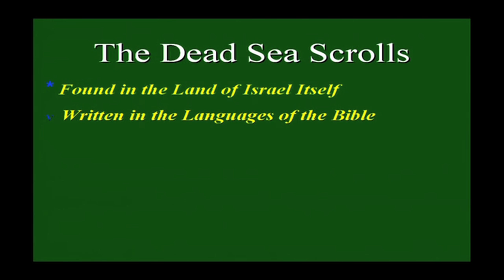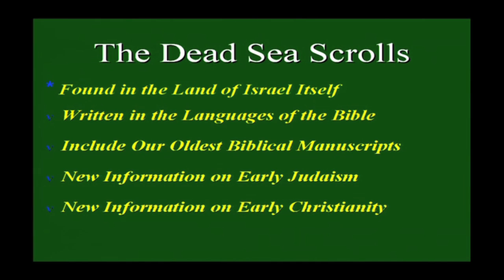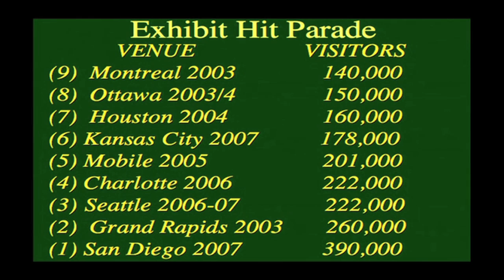The Dead Sea Scrolls - Dr. Peter Flint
In this segment, Dr. Peter Flint discusses the Dead Sea Scrolls. This segment comes from the "Dead Sea Scrolls" briefing pack published by Koinonia House.